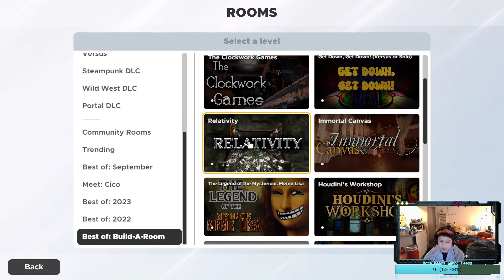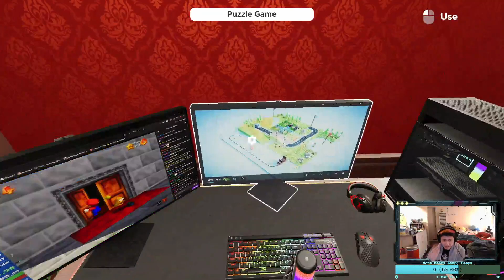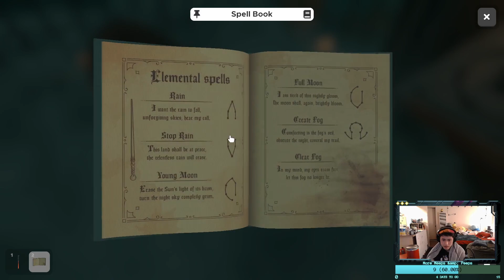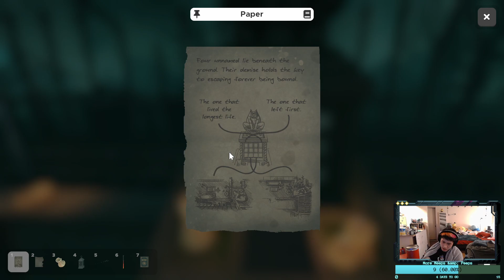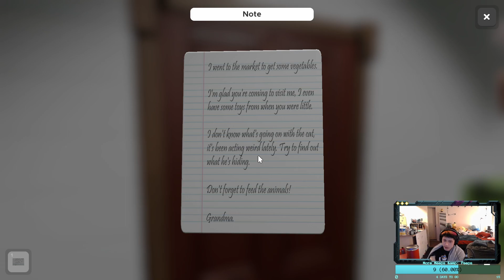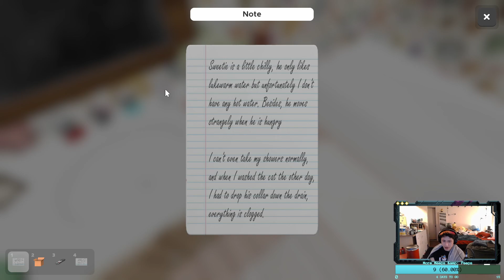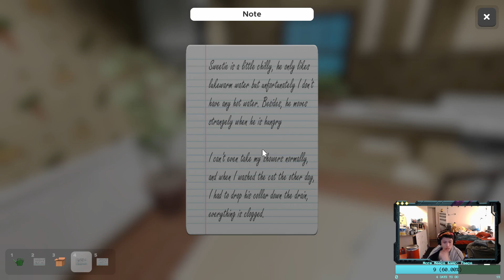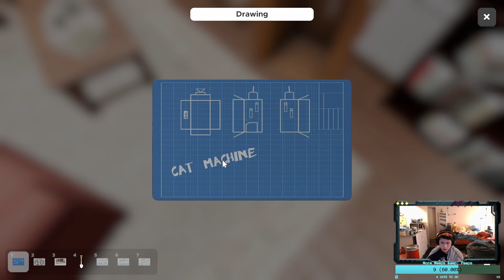Pretty Much Done With The Scaryness For The Year Mostly Scary - Escape Simulator ft. Kaos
Hey it's me DjDoubleT existing with Kaos for the last bit of Spooky month together to play some spooky escape rooms. Some were a little spooky and the rest were off theme, but overall it was wild and fun!

If you want to watch Kaos and I play live come support my Twitch Thursdays PT from 7:30p.m.-9:30p.m.!